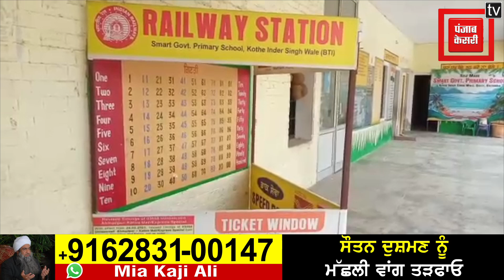ਆਪਣੀ ਜੇਬ ਚੋਂ 2 ਲੱਖ ਲਗਾ ਕੇ ਇਸ ਅਧਿਆਪਕ ਨੇ ਸਕੂਲ ਨੂੰ ਬਣਾਇਆ ਨਿੱਜੀ ਸਕੂਲਾਂ ਦੇ ਬਰਾਬਰ, ਮਿਸਾਲ ਕੀਤੀ ਕਾਇਮ